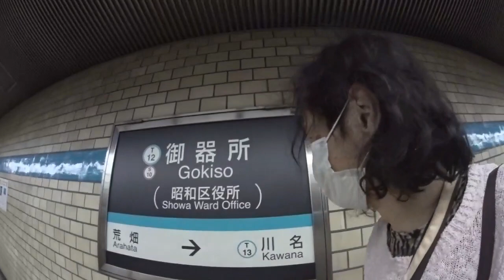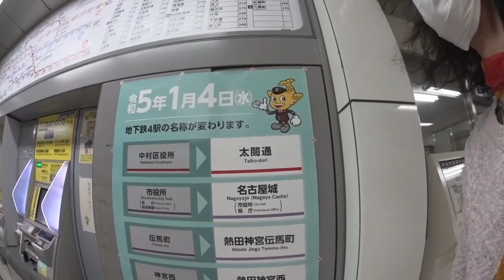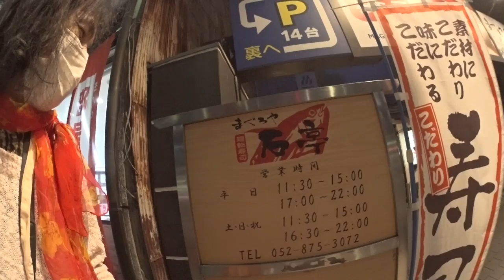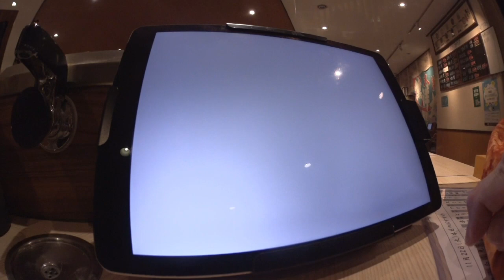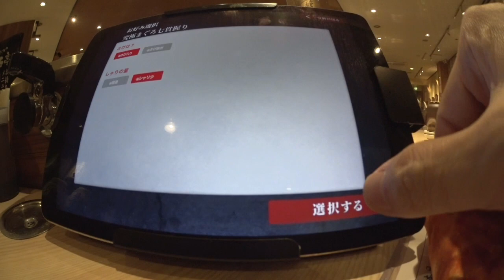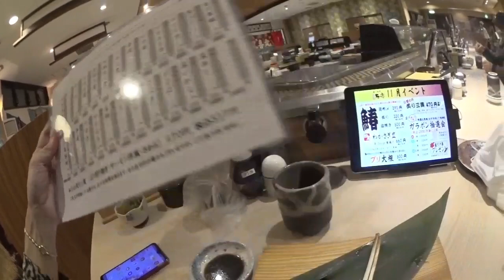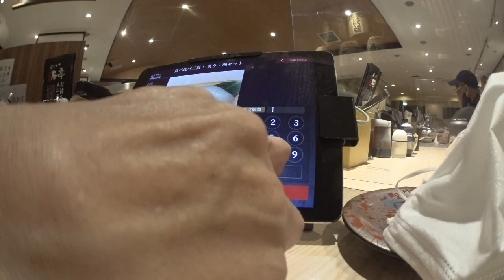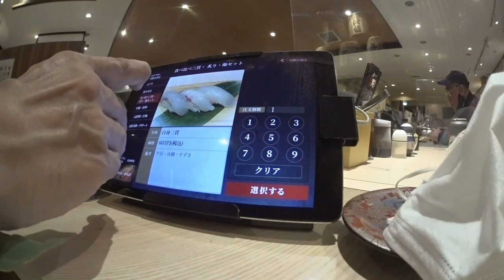11.22(火)名古屋市昭和区 14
まぐろ石亭　御器所　　　　　　　　まぐろ7かん盛の大とろに約1.5cmの小骨混入　15で解説